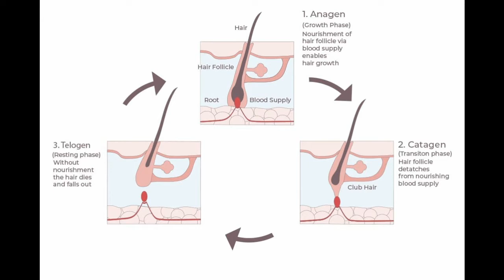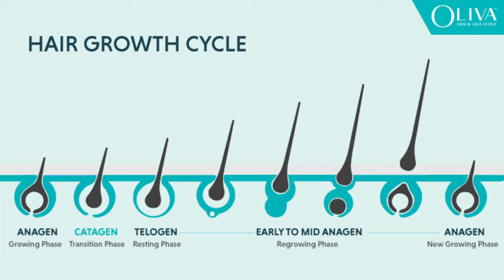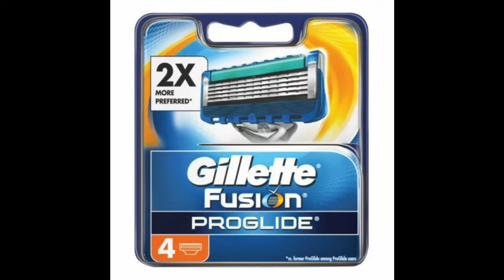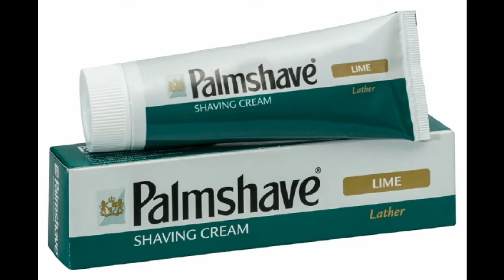Die Baardgroei & Verwagtinge.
Growing a beard takes time and effort some men are genetic lucky and can grow a faster beard than others.

links for products:
Check this out on takealot: The Grizzly Beard Co Beard Comb

Check this out on takealot: Beard Boys - Beard Brush

Check this out on takealot: Dikson Homme Beard Shampoo 100ml

Check this out on takealot: Gentleman Jack's Growth Beard Oil - The Gentleman

Check this out on takealot: Bluebeards Revenge Doubloon Shaving Brush

Check this out on takealot: QShave Adjustable Safety Razor Plus 5 Blades

Check this out on takealot: Reitzer's Perfect Shave Shaving Soap - 125g

Check this out on takealot: Wahl Groomsman Essentials Beard and Moustache Trimmer